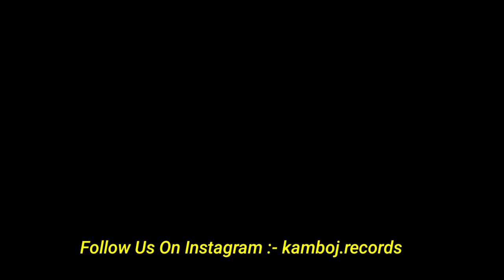Karan Aujla New Song | Hate To Sidhu Moosewala | Karan Aujla Wrong Guess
Your Queries -:

making memories karan aujla
karan aujla making memories
making memories karan aujla album
karan aujla
sidhu moosewala
karan aujla talking about sidhu moosewala
sidhu moosewala update